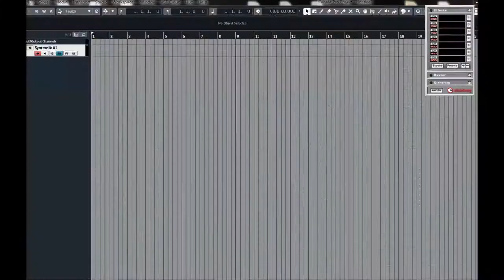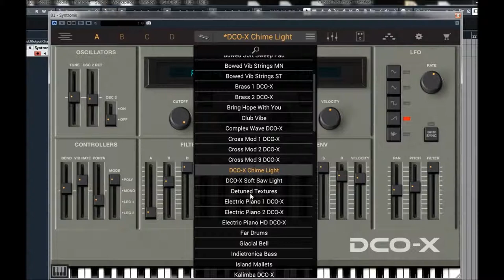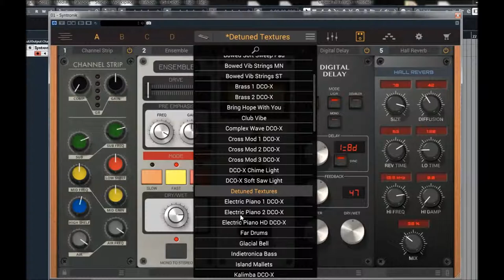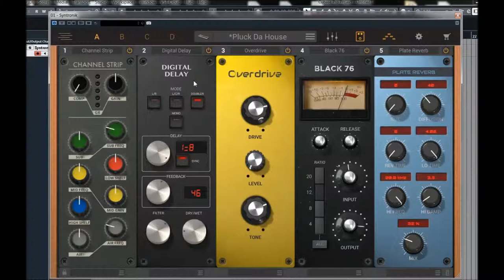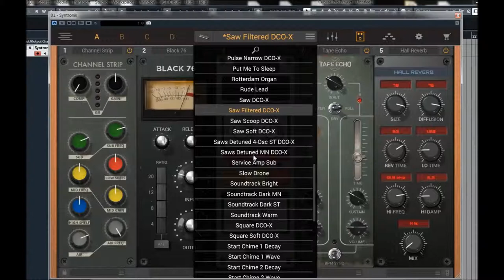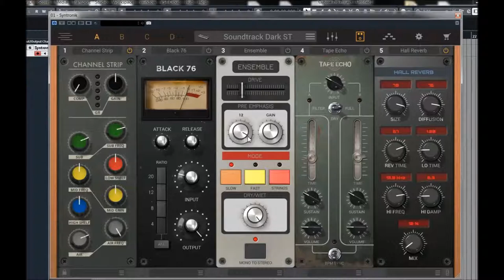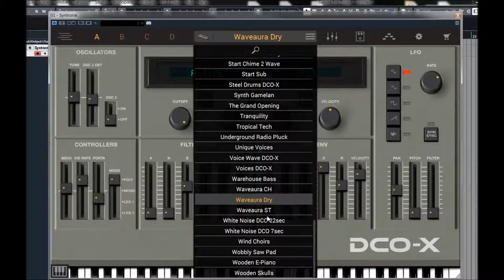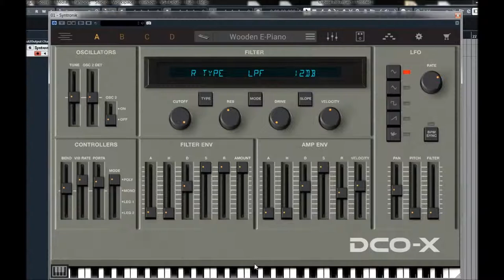IK Multimedia | Syntronik Deluxe | JX 10 presets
The Super JXs of the ’80s
The Roland JX-10 Super JX, JX-8P and JX-3P are brought to life in the Syntronik DCO-X. Manufactured from 1983—1989, the JX line expanded Roland’s use of DCO – Digitally Controlled Oscillator – technology from the Juno-60, in an attempt to compete with the Yamaha DX7 digital FM synthesizer that ruled the mid-80s.

The JX models employ two oscillators per voice instead of the single oscillator of the Juno-60. This allows for classic oscillator detuning for the traditional analog synth sounds that we all know and love but also cross-modulation where one oscillator modulates the other.

 And while Roland added the second oscillator, they kept the beautiful chorus from the Juno-60. The JX synths are definitely fat and warm, but in a more midrangey, horn-like way than the Jupiter and Juno. This makes the JX ideal for dark pads and brass sounds in addition to its unusual FM metallic and percussive tones.

Some famous users were the Pink Floyd (on “A Momentary Lapse of Reason”), Duran Duran, The Cure, Journey, Jean Michel Jarre, Vangelis, Tangerine Dream (on “Underwater Sunlight”), Yellow Jackets and Lyle Mays, who used it on many albums of the Pat Metheny Group.